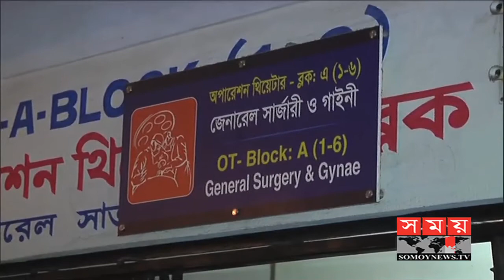হলের রুম দখলকে কেন্দ্র করে দুই নেতার হুলস্থূল কান্ড ! | SUST | Somoy Tv